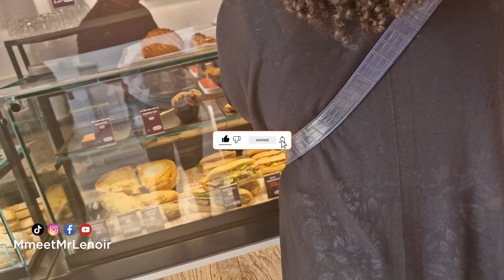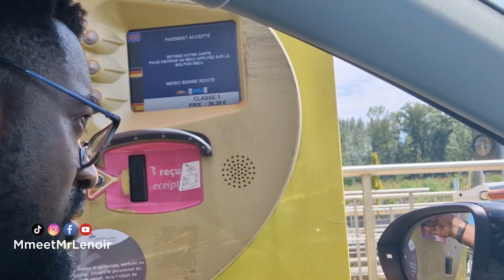LES PAYAGES SUR LA ROUTE DE LA FRANCE 🇫🇷 NOUS ONT RUINÉ 😡 / VLOG VACANCES EP 4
LES PAYAGES SUR La ROUTE DE LA FRANCE 🇫🇷 NOUS A RUINÉ 😡 / VLOG VACANCES EP 4
💥PLAYLIST de toutes nos VIDÉOS